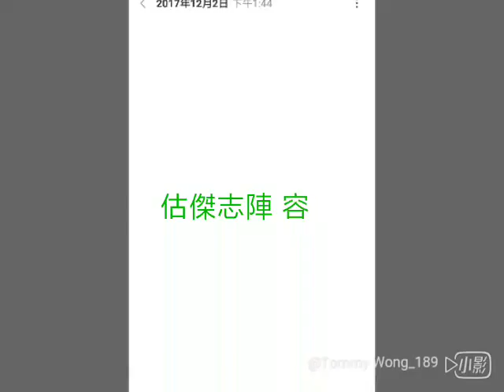估傑志對南區陣容